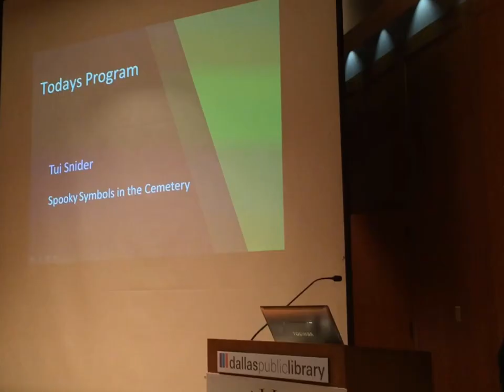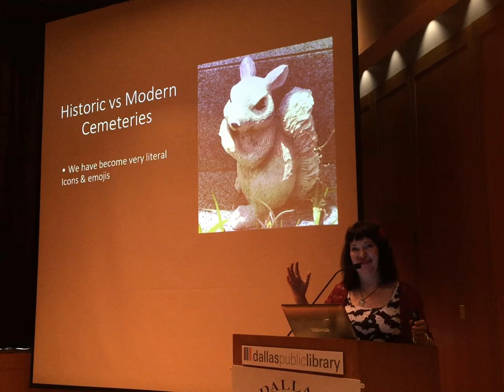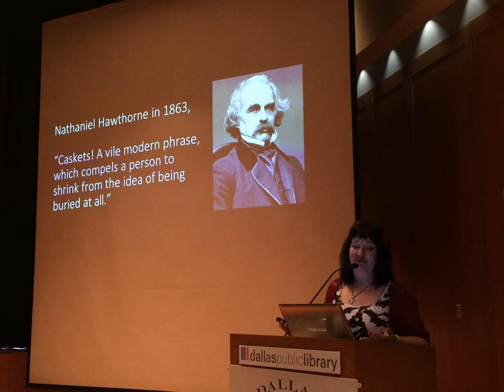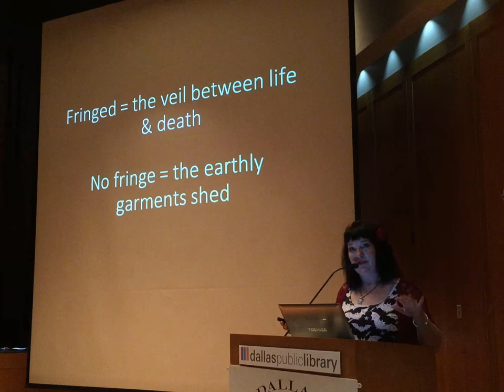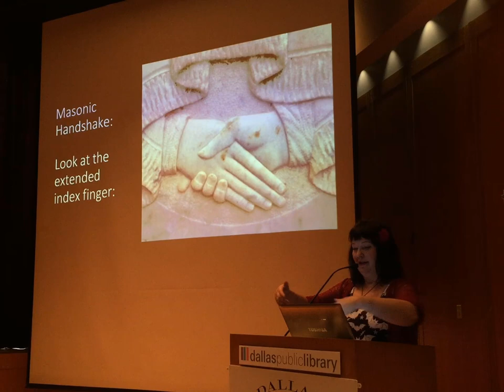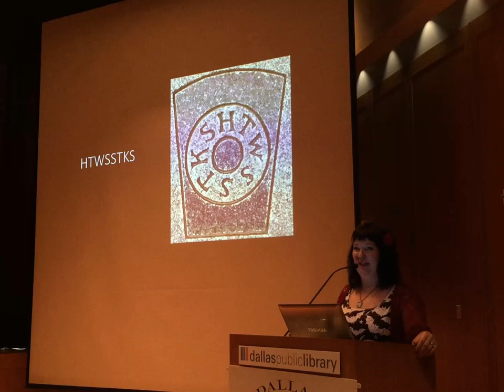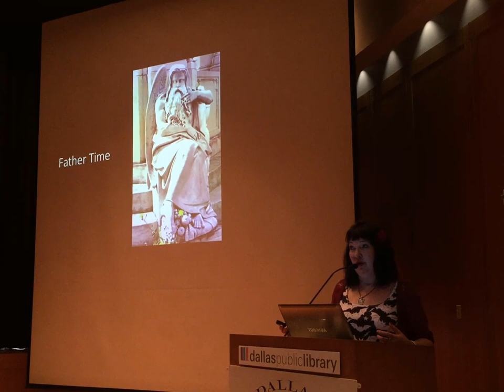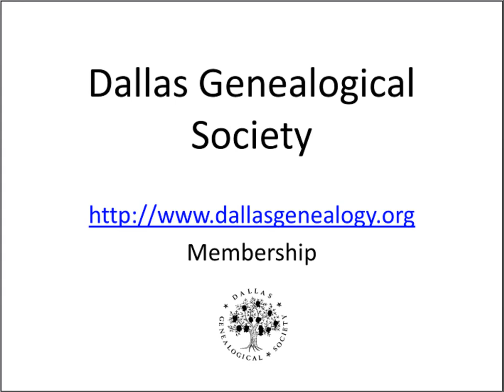Tui Snider - Understanding Cemetery Symbols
Educational Presentation at the October 5, 2019 Dallas Genealogical Society meeting.